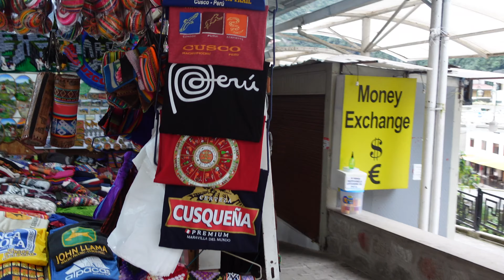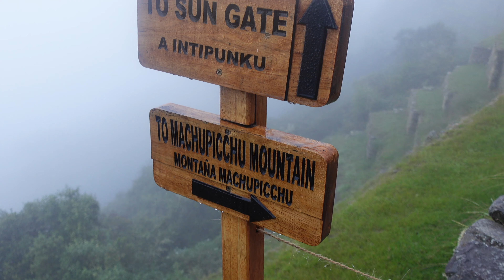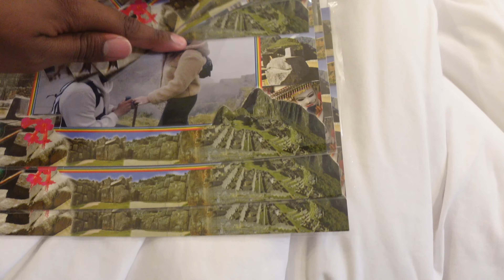Mexican Visiting Machu Picchu ruins for the first time in 2021 // Part 2